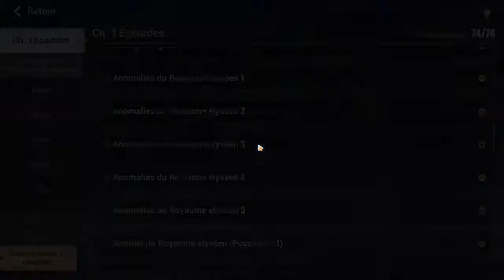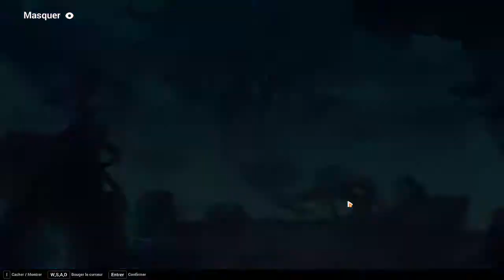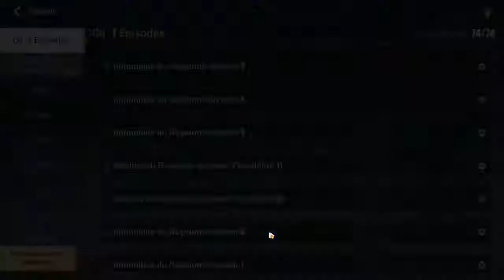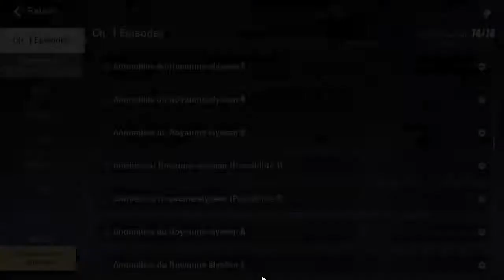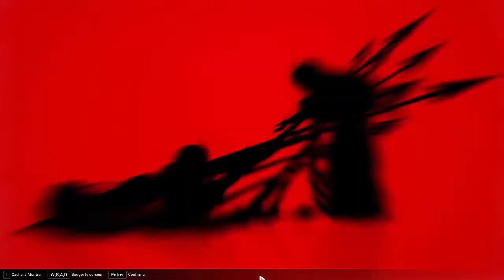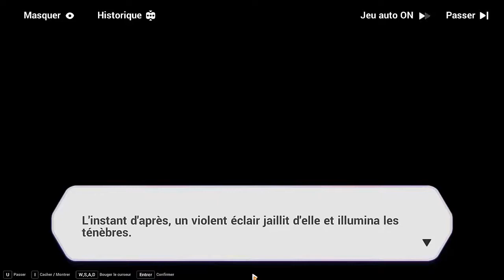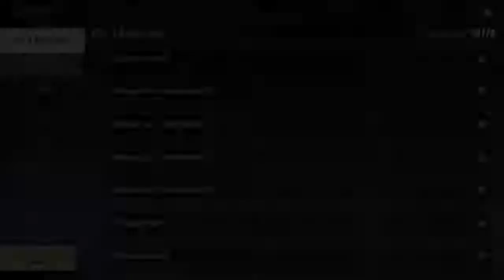Honkai Impact 3rd - Compilation Royaume Elyséen Chapitre 2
Compilation chapitre 2 avec dub Jp